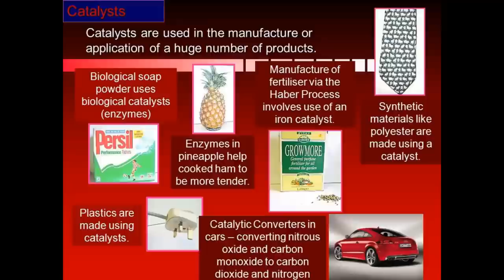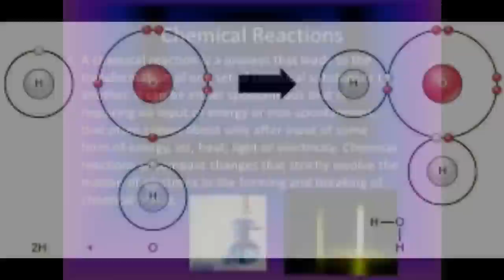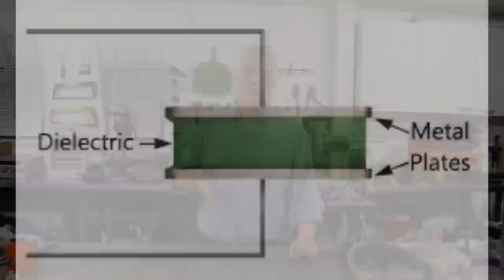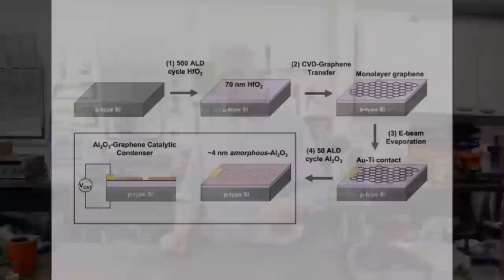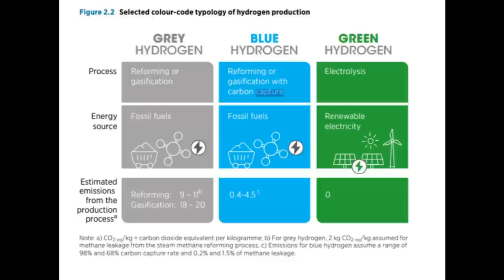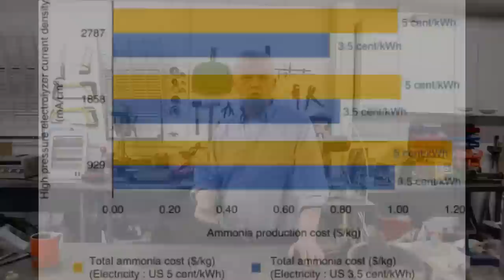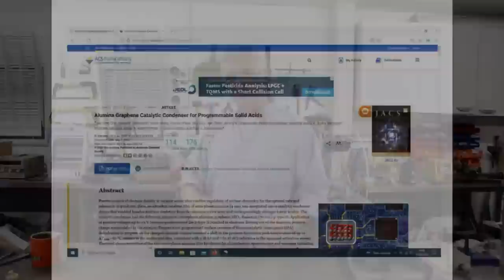The Catalytic Condenser - A Leap Forward For Hydrogen